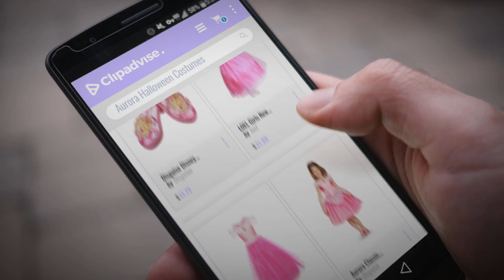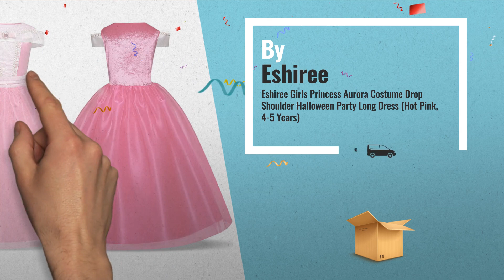Top 10 Aurora Halloween Costumes For Kids [2018] | Great Halloween Ideas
Black Friday / Cyber Monday Disguise Disney Princess Sleeping Beauty Aurora Sparkle Shoes by Disguise

Black Friday / Cyber Monday LOEL Girls New Princess Party Costume Aurora Long Dress, 120CM,120cm for 4-5 year,Pink by loel

Black Friday / Cyber Monday ReliBeauty Girls Drop Shoulder Princess Aurora Costume Dress up, Hot Pink, 4T-4 by ReliBeauty

Black Friday / Cyber Monday Aurora Classic Disney Princess Sleeping Beauty Costume, Small/4-6X by Disguise

Black Friday / Cyber Monday Romy's Collection Princess Aurora Deluxe Pink Party Dress Costume (4-5) by Romy's Collection

Black Friday / Cyber Monday Eshiree Girls Princess Aurora Costume Drop Shoulder Halloween Party Long Dress (Hot Pink, by Eshiree

Black Friday / Cyber Monday Aurora Princess Costume (4-5, Style 1) by SweetNicole